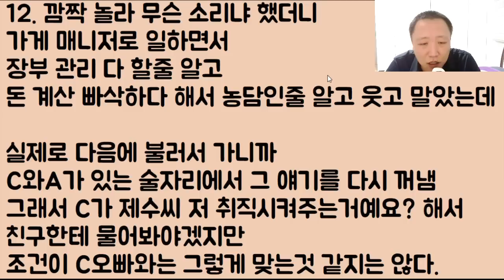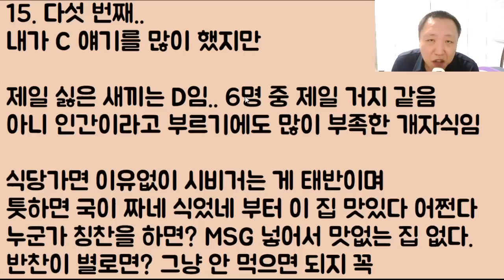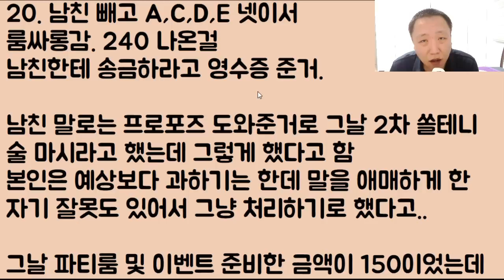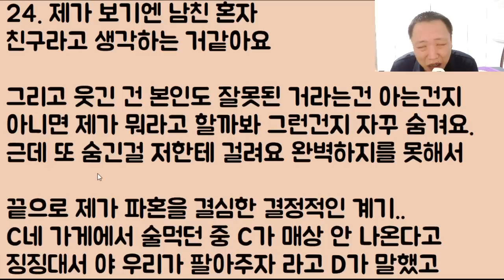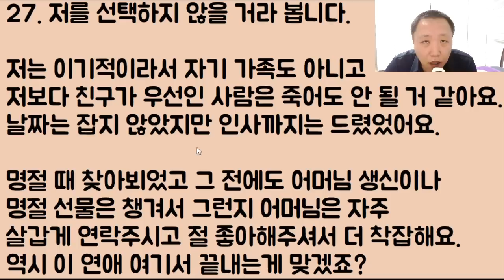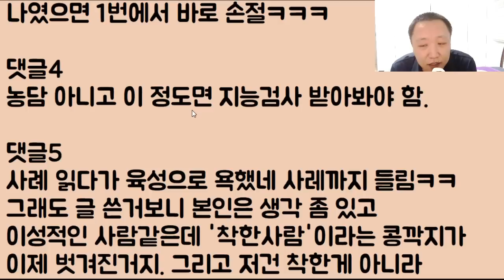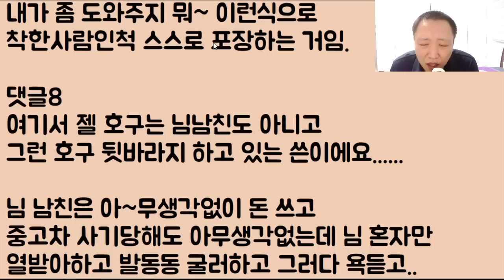[미친ㅋㅋㅋ] 본인이 착한 줄 아는 초 디웅신~ 스페셜 울트라 호구 남친.. 너무 거지 같아서 파혼하고 왔습니다!!.. 야!! 보고 있냐? 니 엄마가 불쌍하다ㅉㅉ